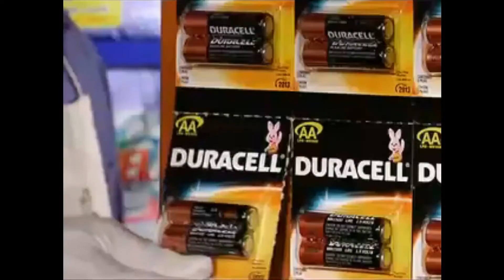Comercial de P&G Don Pepe 2007 │ Comerciales Peruanos